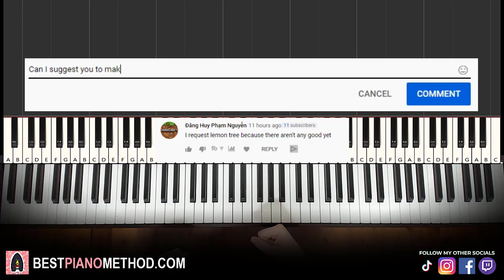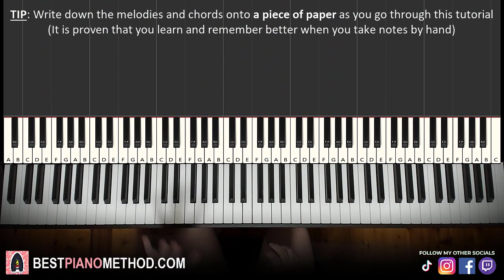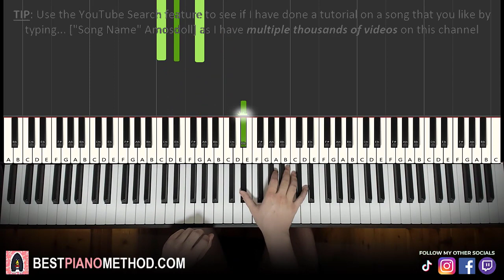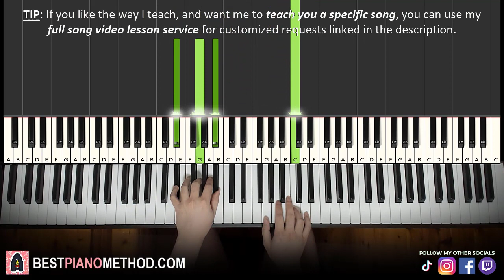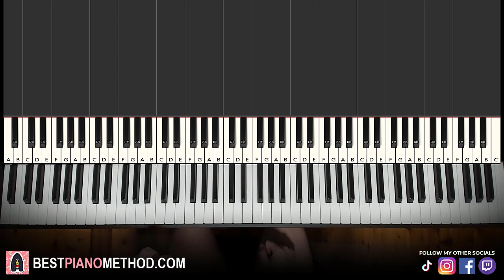How To Play - Lemon Tree (Piano Tutorial Lesson) - by Fools Garden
This is Amosdoll’s verbal step by step piano tutorial lesson on how to play Lemon Tree by Fools Garden on the piano.